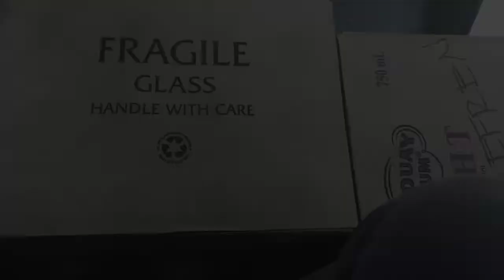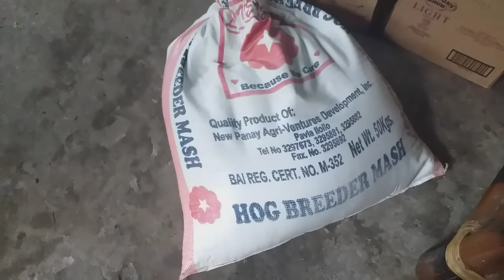Paano kumita ng pera at gawing asset😇💪👌